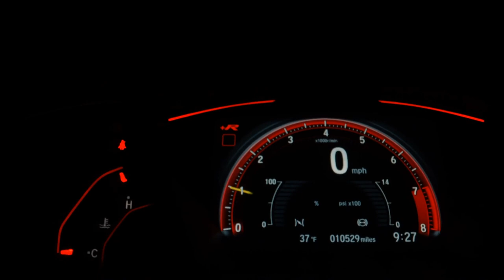FORD ECOSPORT - 2012 - Boituva/SP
Veículo: FORD / ECOSPORT 2.0 XLT 16V
Ano: 2012/2012
Combustível: FLEX
Portas: 4 PORTAS
Câmbio: Automático
Cor: CINZA
KM: 107.000

✅ Air Bag
✅ Alarme
✅ Ar Condicionado
✅ Bancos de Couro
✅ Direção Hidráulica
✅ Freio ABS
✅ Travas Elétricas
✅ Vidros Elétricos
✅ Som Original